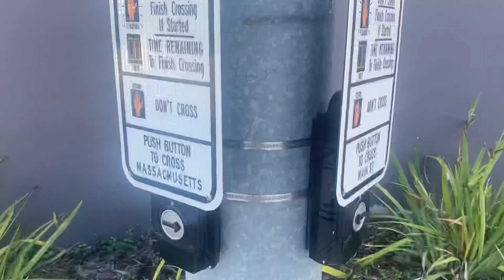Siemens Traffic Lights got Upgraded at Main Street and Massachusetts Ave in Lakeland Florida ￼